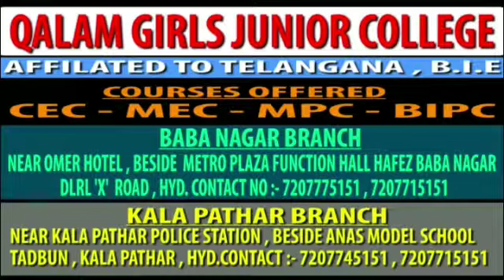NEWSTV99 Vehicle checking mirchowk PS limit....